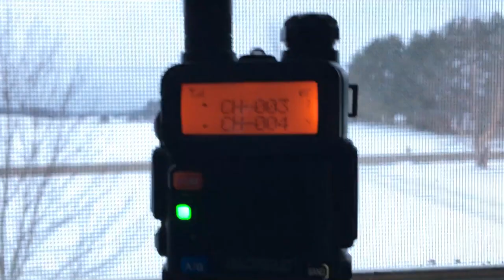Pager test time! Missaukee County Pager Test 1/30/20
They toned at 17:31. I had a computer recording this frequency from my scanner yesterday and they never toned. One day I will get that first set of tone.